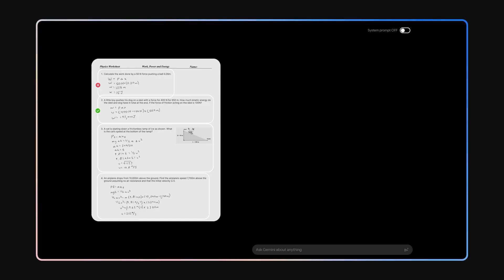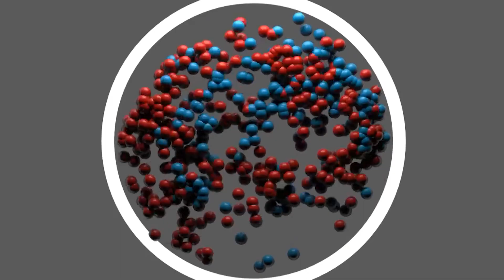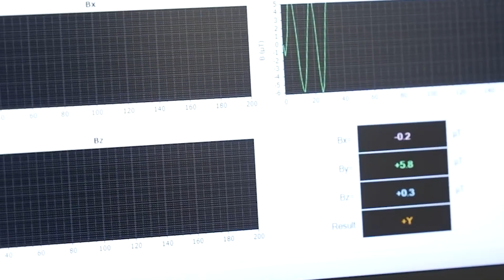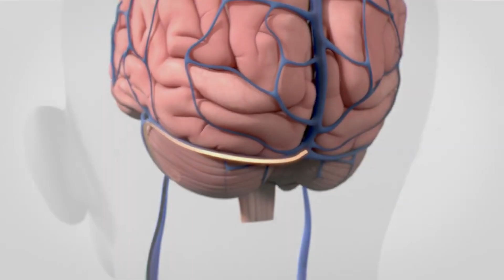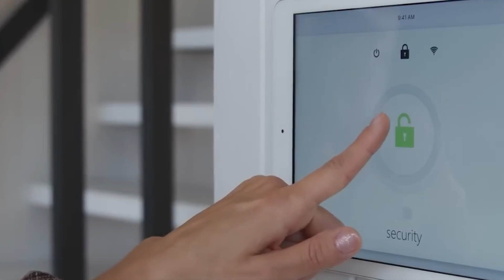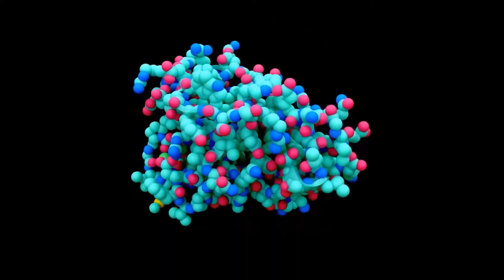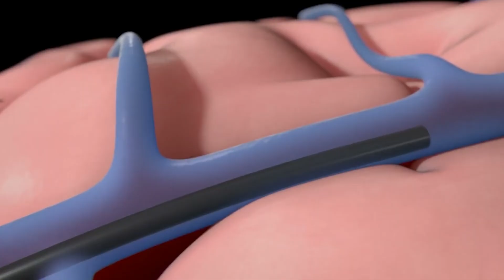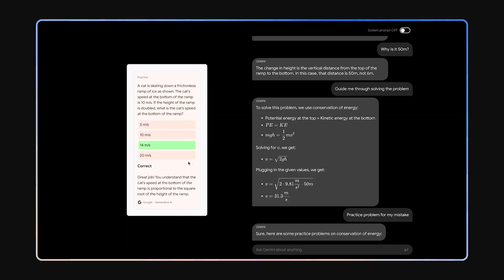The Scientific Breakthroughs AI Solved While Nobody Was Paying Attention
While most people were distracted by chatbots and AI art, artificial intelligence quietly solved some of humanity’s hardest scientific problems. From reading thoughts to mapping every known protein on Earth, these breakthroughs are reshaping medicine, physics, chemistry, and mathematics — and redefining what “discovery” even means.

In this video, we explore how AI decoded brain signals to give paralyzed patients a voice, forecasted deadly storms faster than supercomputers, discovered hundreds of thousands of new materials, and proved mathematical theorems once thought beyond machine understanding. This is the side of AI almost nobody’s talking about — and it might be the most important story of all.

⏱ Chapters:
0:00 – The Scientific Breakthroughs Nobody Noticed
1:12 – The Weather Revolution Saving Lives
3:42 – The 800-Year Leap in Material Science
6:05 – Thought-Reading AI That Actually Works
8:38 – The Protein Mystery Humanity Couldn’t Solve
11:24 – The Mathematical Mind That Rivals Human Genius
14:02 – What It Means for the Future of Discovery